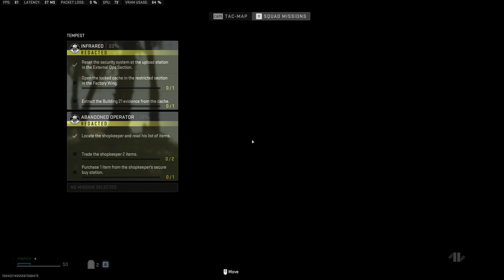I WILL NOT ASK TO TEAM UP IN DMZ AGAIN! NEVER! SOLO INFIL WITH NO WEAPONS!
I was planning to be solo, hence I disabled my voice for this recording.
At the end of the video, I was planning to enter Koschei Complex via Rohan Oil where I met some folks who were nice enough to team up, that's what I thought.